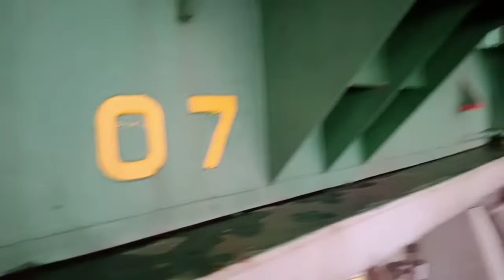RENEWED CLIP HATCH COVER BAY 07 PORT SIDE